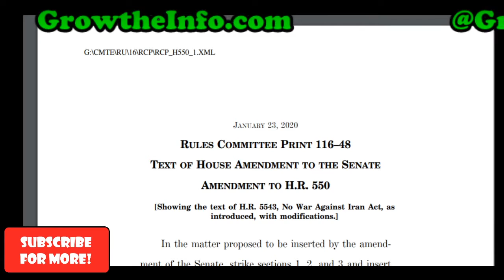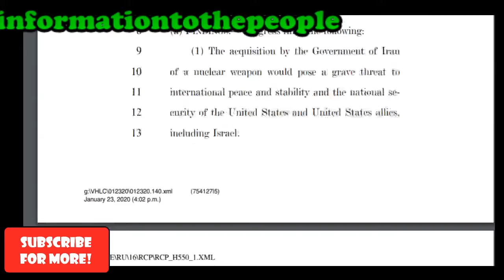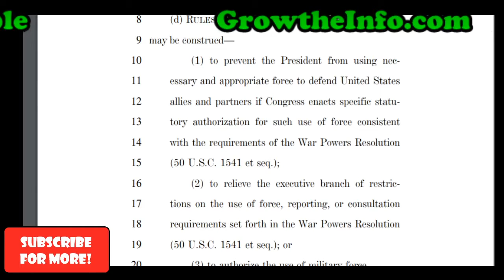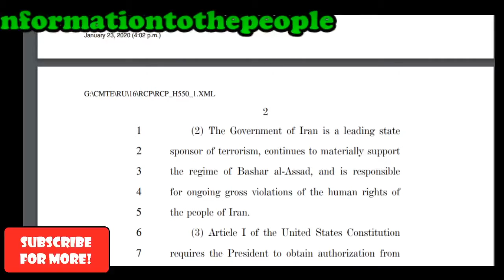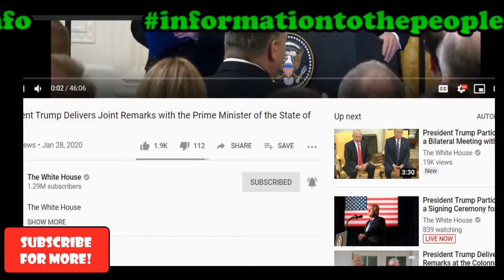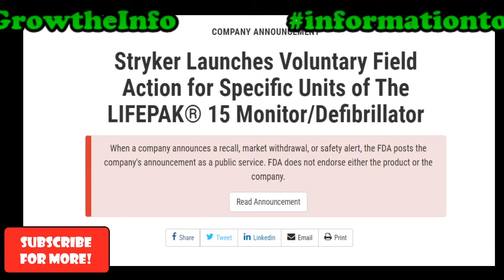Israel & US - Military Use and Force? - Quick News Clip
Grow the Info is an independent news organization. We prioritize information over partisan opinions.

We support the proliferation of information.

Remember to follow us for USDA Recalls, notices about Government events, and other time-sensitive information!

For press release lists, recall notices, white paper links, and all kinds of other interesting material!